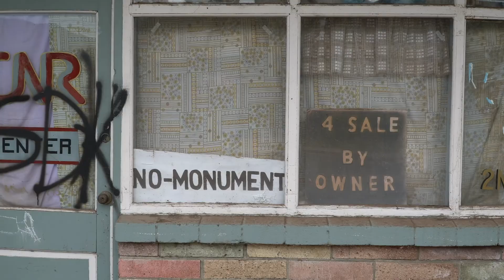Reconnect Klamath – John Rickard, Fishing Guide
“I’m all for taking out these dams. I’m excited for this once-in-a-lifetime chance to see a river go through a great change for the better, one that will give the fish and our communities that depend on them a chance to  both survive and thrive.” John Rickard, co-owner of Wild Waters Fly Fishing, has been guiding anglers throughout the State of Jefferson since 2002.

Reconnect Klamath focuses on the shared values of our communities. In order to thrive, we must reconnect our ecologies, cultures, and economies from the mouth of the Klamath River to its headwaters in the cascades. This includes the equitable sharing of water resources, community led efforts to manage forests and wildfire, and developing our growing restoration economy.